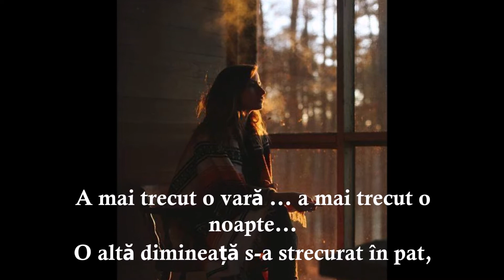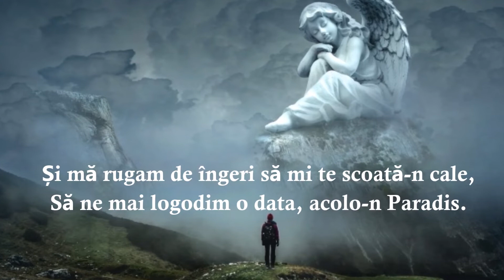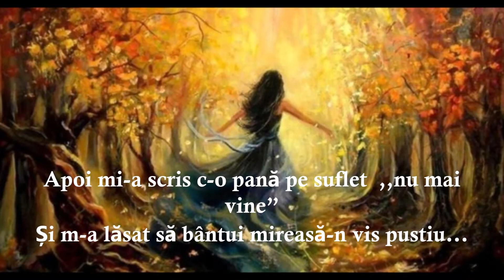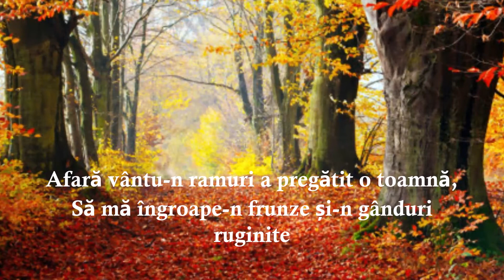In memorian Cristi Doctor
In memoriam Cristi Doctor